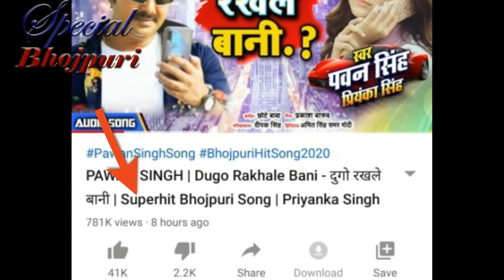Views के मामले में अक्षरा और खेसारी के बाप निकले